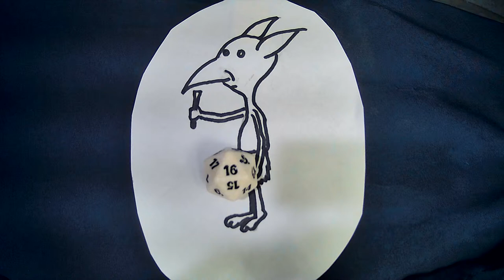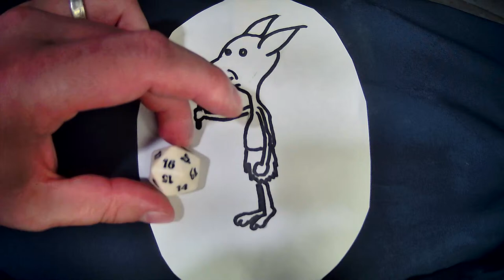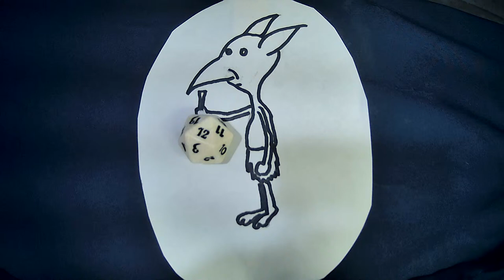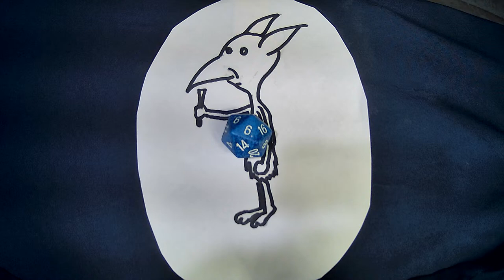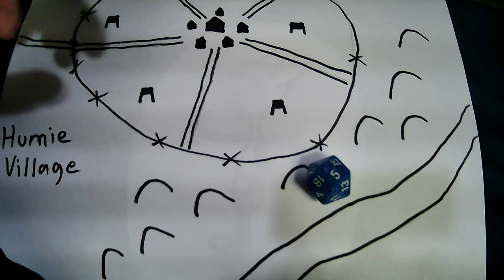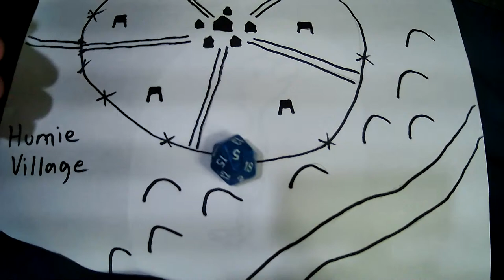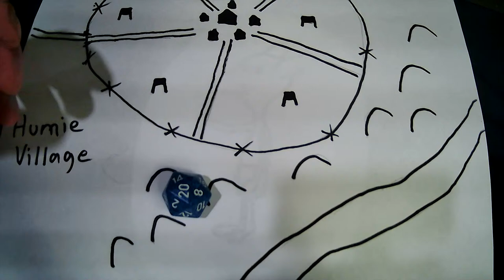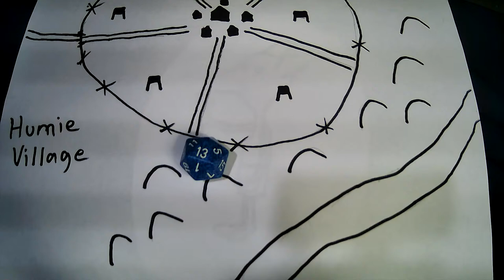Growing the Tribe Session #20